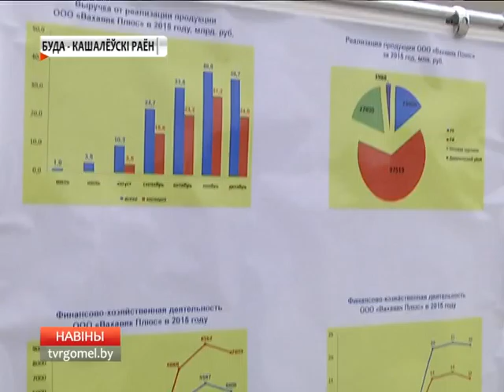Мясникович на Гомельщине